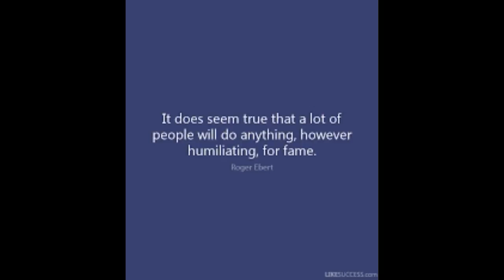A Culture of Humiliation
It seems that people will do anything these days for 15 seconds of fame whether it's a dangerous challenge like the fire or cinnamon challenge or other forms of risky behavior all to garner attention. This week I will discuss how as a society this is encouraged as well as how this ties into humiliation rituals used by secret society's and organizations.